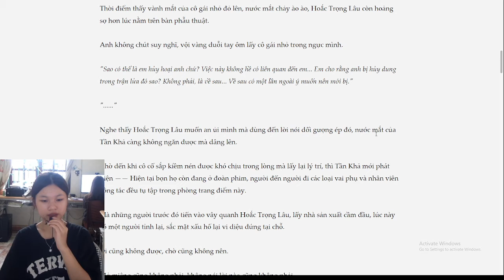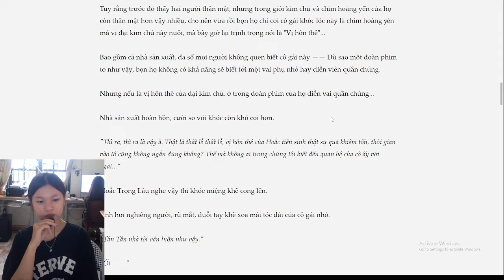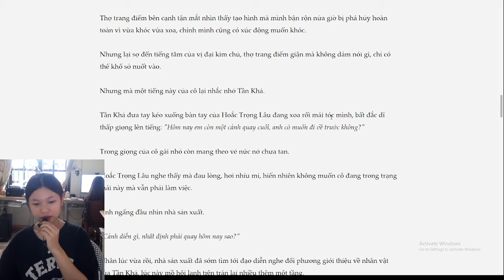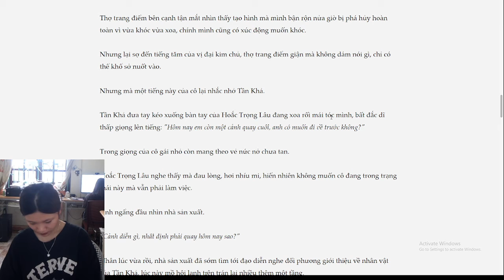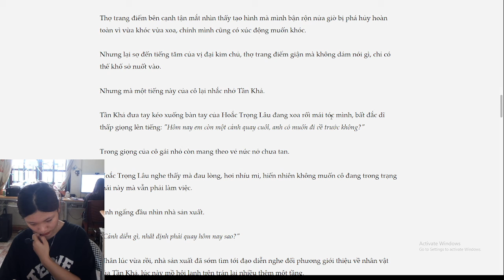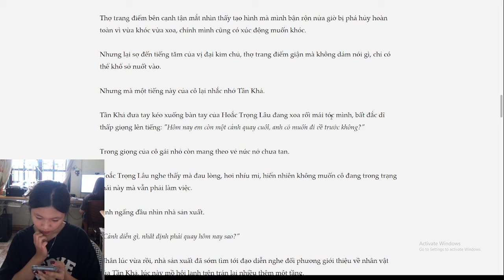Luon co nguoi dien cuong co chap doc chiem toi chuong 80 p2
Vì ai, nguyên nhân do đâu, không cần nói cũng biết.

Tần Khả cầm lòng không đậu mà đứng lên, xoay người vòng đến sau ghế dựa, đi đến trước mặt Hoắc Trọng Lâu.

Cô tiến sát đến gương mặt của anh, theo bản năng vươn tay lên, cách một tầng không khí mỏng, theo đường cong trên khuôn mặt của anh, từng chút hạ xuống.

Đầu ngón tay của cô gái nhỏ run rẩy, đồng tử hơi co rụt, vành mắt đỏ lên.

Gương mặt này đương nhiên không thể có khả năng khôi phục lại bộ dạng như ban đầu, cách xa lại có vầng sáng của đèn trang điểm mờ mờ, nên trước đó cô vẫn chưa thấy rõ.